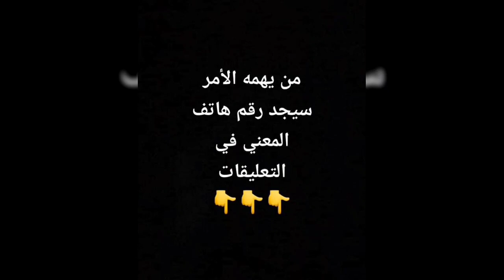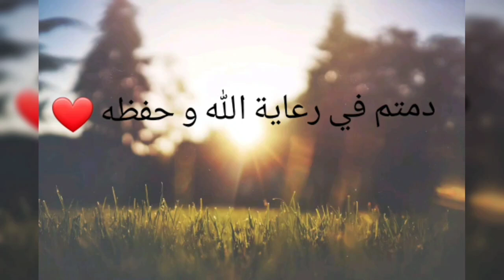Boumerdes , Rocher noir A vendre Une magnifique villa pied dans l'eau , surface 154 m2, en R+ 2 🇩🇿♥️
Boumerdes
Rocher noir

A vendre

Une magnifique villa pied dans l'eau, surface 154 m2, en R+ 2
Pour habitation et/ou activité touristique

La villa comprend :

RDC :
Un restaurant (fermé depuis la pandémie) avec tout l'équipement.

1er étage :
* Quatre chambres toutes avec des salles de bains.

2 ème étage :

* Une chambre
* Une cuisine
* Un salon
* Et une grande terrasse avec vue sur mer

La villa a un accès direct à la mer, et dispose d'une bâche à eau et un chauffage centrale.

Avec acte et livret foncier

للتسويق أو إشهار أو ارسال شيء للبيع أو الاستسفسار عن أي شيء يرجى منكم مراسلتنا على :